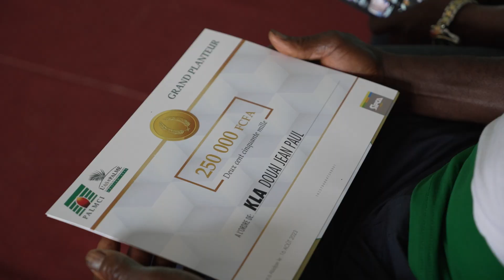Journée du Planteur PALMCI 2023 - épisode 3